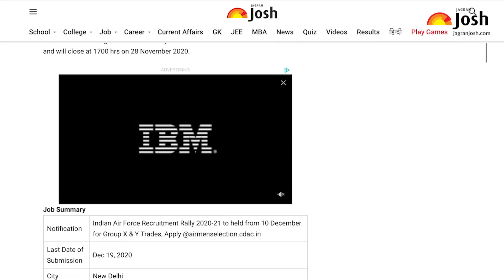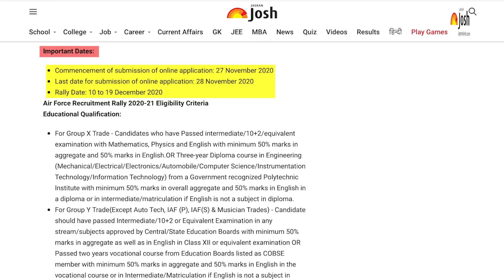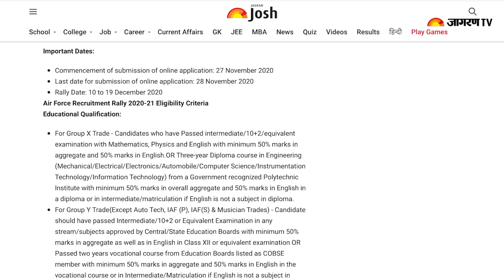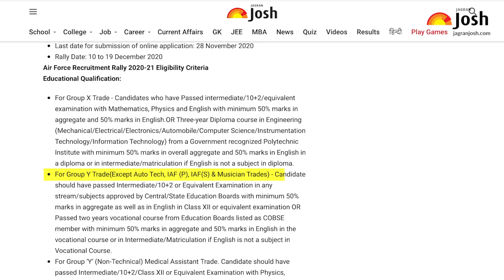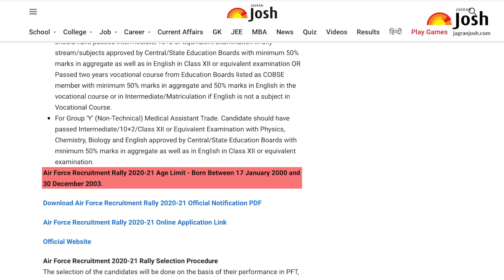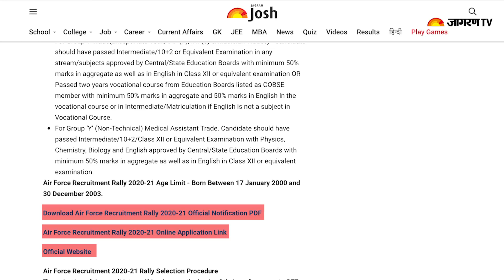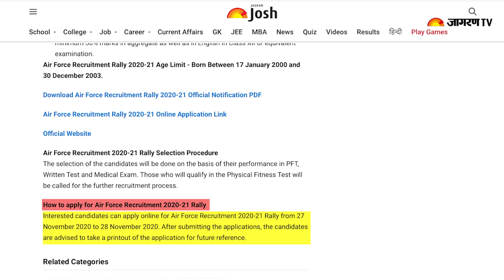Indian Air Force Recruitment Rally 2020-21: Airmen Recruitment के बारे में जानकारी, विस्तार से